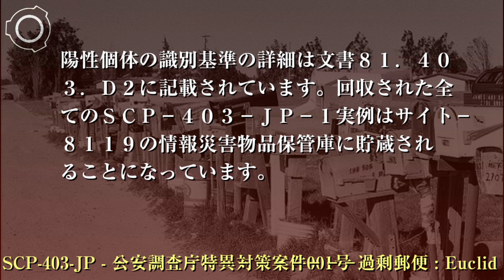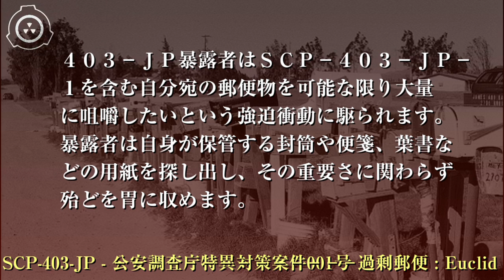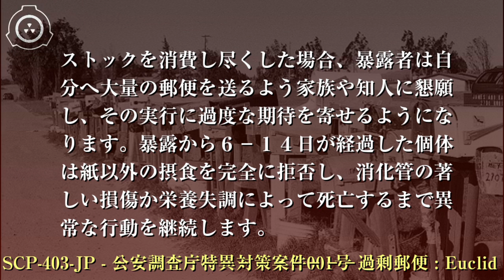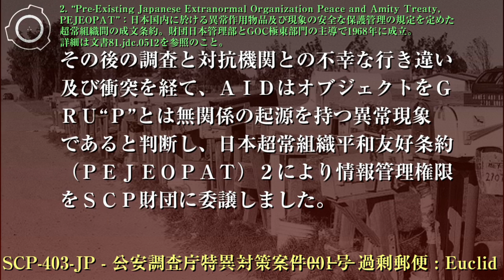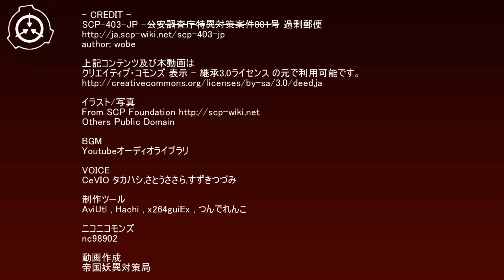SCP財団機密データ：SCP-403-JP - x公安調査庁特異対策案件001号x 過剰郵便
特別収容プロトコル: 渉外工作班（NMT）戊-403“多岐亡羊”が、日本全国に潜在的に存在するSCP-403-JP暴露者を検索及び特定する任務に従事しています。担当区域での原因不明の異食症や郵便に関する特異なトラブルを発見したフィールドエージェントは、NMT 戊-403の連絡担当顧問に報告を行ってください。403-JP陽性個体は拘束後クラスB又はCの記憶処理を施行され、財団傘下の精神病治療施設で保護観察下に置かれます。陽性個体の識別基準の詳細は文書81.403.D2に記載されています。回収された全てのSCP-403-JP-1実例はサイト-8119の情報災害物品保管庫に貯蔵されることになっています。 シナリオ読込型VRoidビューワ HachiViewerPlus